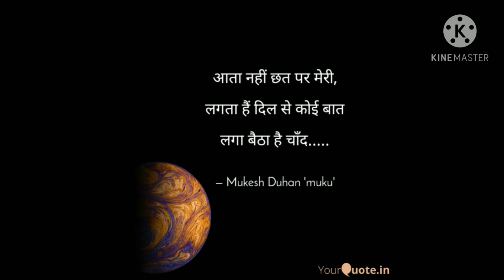Life changing thoughts।।mukeshlohchab।।life।।all types of videos।।